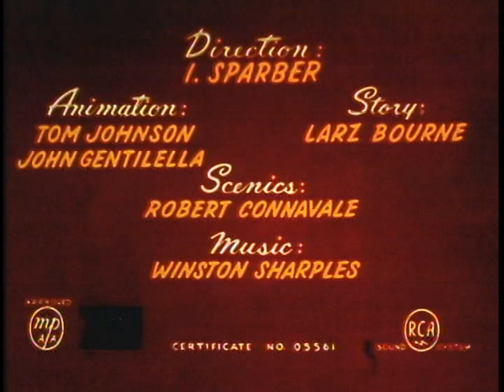Popeye cartoon - Bride and Gloom - 1954 - Old classic - Free - Public domain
Popeye theatrical cartoon short